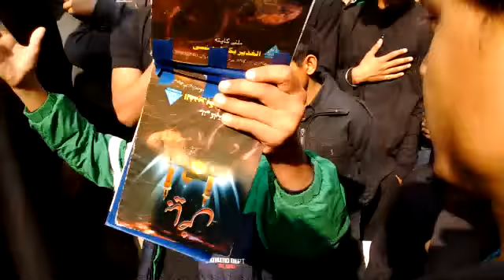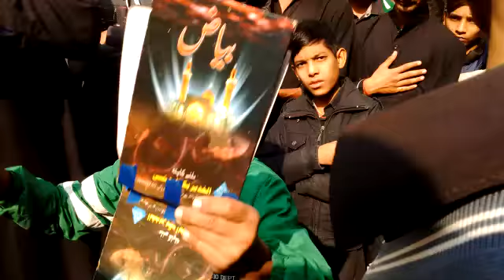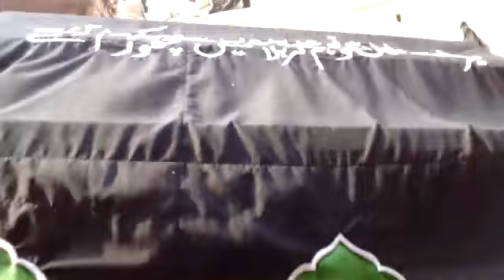8th Rabiul'awwal-1437 Hijri-2015 Sirsi Azadari Part 1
The Picture quality may be shaky basis its mobile video with low pixels.